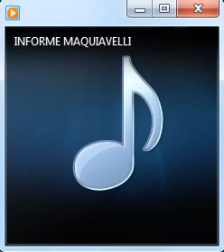A dos años de la tragedia de Once - Informe Especial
A dos años de la tragedia de Once - Informe Especial de Hugo Macchiavelli en La Cornisa Radio